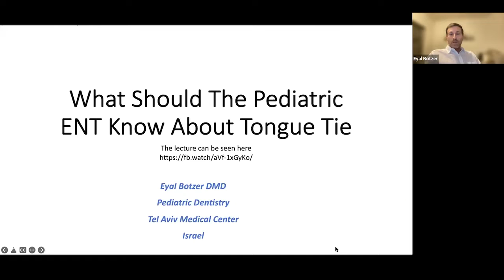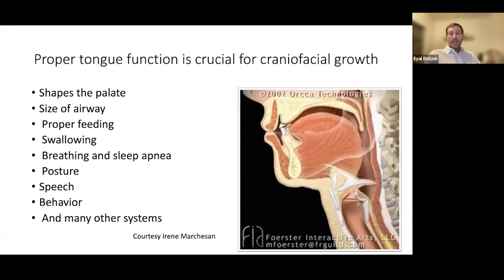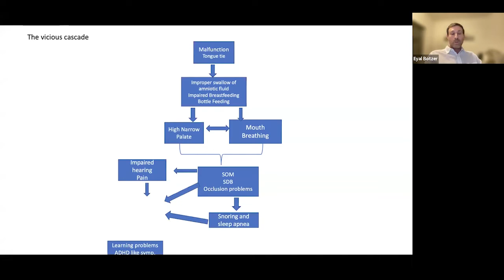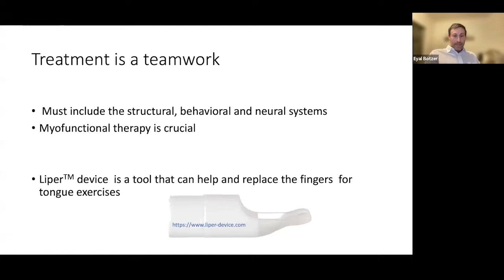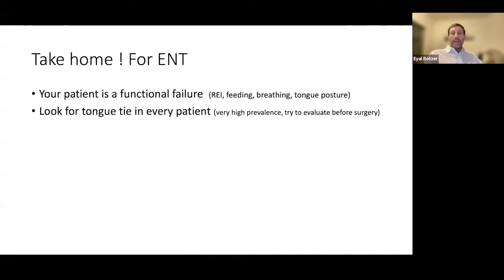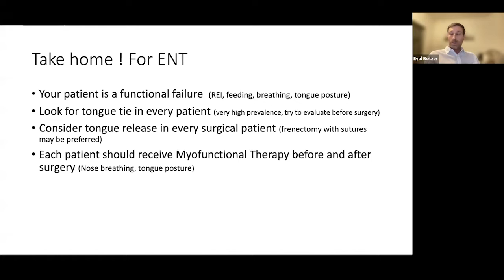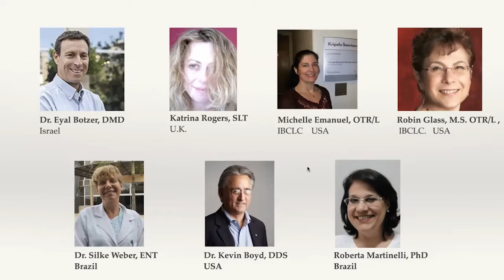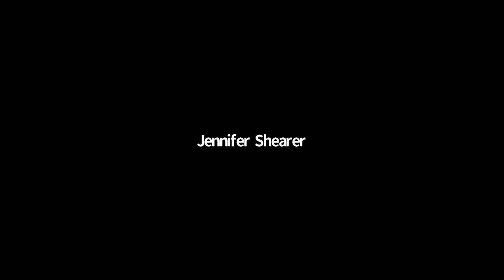Guest Panel: What the Pediatric ENT Needs to Know about Tongue Tie PART 2|Myo Coffee Klatsch2_5_2022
Last Saturday, we had guest Eyal Botzer, DMD present, "What the Pediatric ENT Needs to Know About Tongue Tie."  Eyal Botzer, DMD is the Director of the Department of Pediatric Dentistry, Tel Aviv Sourasky Medical Center, Tel Aviv, Israel, and is transitioning to dedicate the majority of his time as founding director of the Dorin and David Arison Research And Treatment Center for Nursing and Ankyloglossia. In case you missed it, please check our AOMT Facebook Page to see the recording.

This Myo Coffee Klatsch was dedicated to facilitating a discussion borne out of the topic Dr. Eyal shared last week.

Guest Panelists include: Katrina Rogers, SLT, Michelle Emanuel OTR/L IBCLC, Robin Glass OT IBCLC, Silke Weber ENT, and Kevin Boyd, DDS.

Also: we would love you to fill out this form with questions or topics you would like addressed.

As the moderator, I will do my best to include your feedback that facilitates a discussion we can all learn from.

This event was open to our extended AOMT community, and we encourage you to invite your colleagues to view the event on our AOMT Facebook Page.